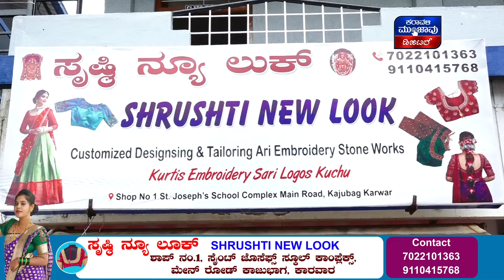Heavy Rain In Uttara Kannada | ಕಾರವಾರ ಅರ್ಗಾ, ಚೆಂಡಿಯಾ, ಇಡೂರು ನೀರಲ್ಲಿ ಮುಳುಗಡೆ ಸೈಲ್ ರಿಯಾಕ್ಷನ್